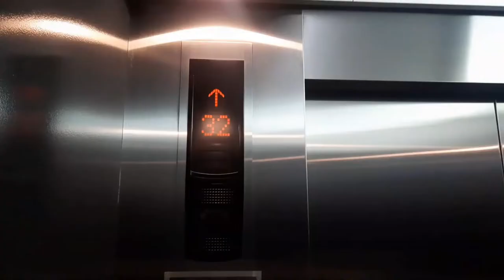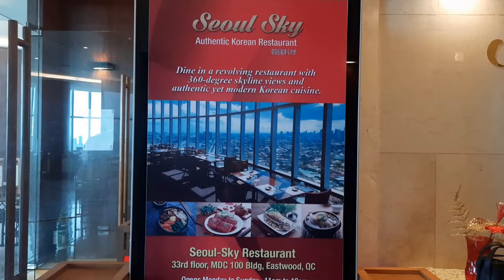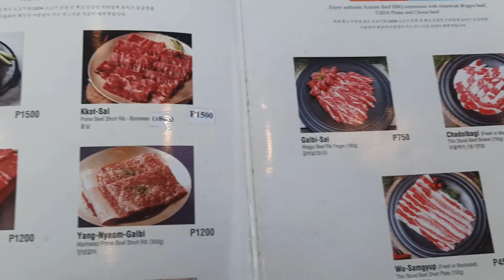Seoul Sky 100 Revolving Restaurant Eastwood City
korean restaurant
korean restaurant near me
seoul korean restaurant
seoul sky 100 revolving
seoul sky 100 revolving restaurant
seoul sky 100 revolving restaurant menu
seoul sky 100 revolving restaurant reservation
seoul sky 100 revolving restaurant review
seoul sky 100 revolving restaurant quezon city photos
seoul sky 100 revolving restaurant rates
eastwood quezon city
restaurant in eastwood quezon city